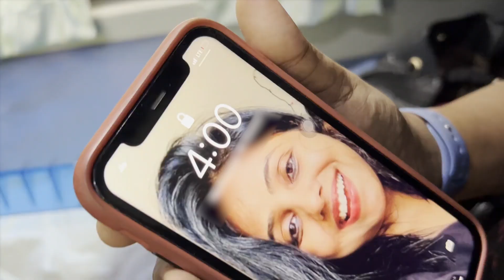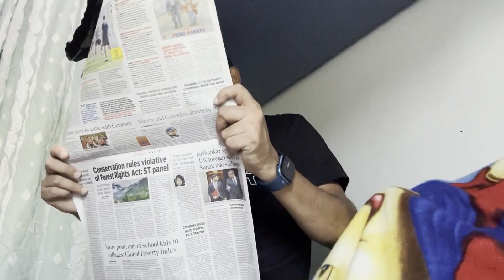New Journey New Vlog | First Day